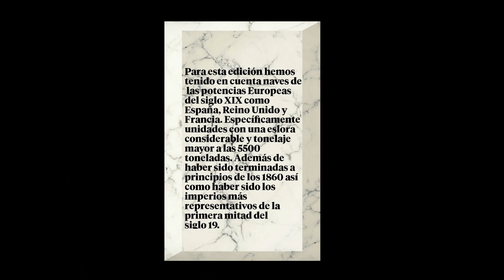13)IRONCLADS NUMANCIA-WARRIOR-GLOIRE, Evolución Naval/ESPECIAL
Hoy estimados, les presento una pequeña revisión del inicio de la era del ironclad. Repaso una ligera revista sobre los que para mi son los 3 grandes de este tipo de barco de guerra al inicio.

Definitivamente haré luego un siguiente video especial sobre evolución naval que será para desarrollar el tema de las fragatas blindadas, o ironclads, el primer paso hacia la era de los acorazados modernos o predreadnoughts.

Tengan una excelente semana y gracias.